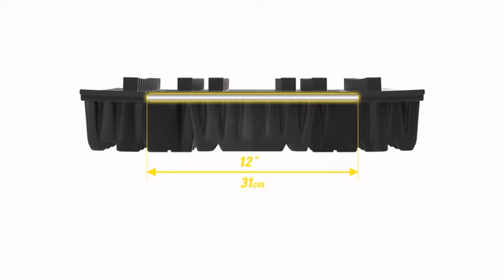SUMMIT_tMOTION Walkaround French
Voyez comment la suspension arrière tMotion est conçue spécifiquement pour faciliter la conduite en montagne.